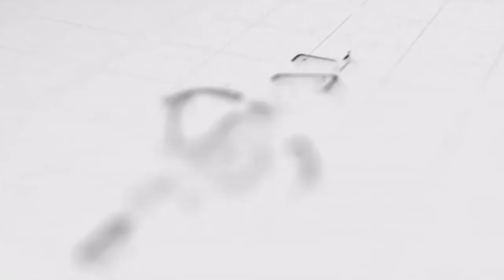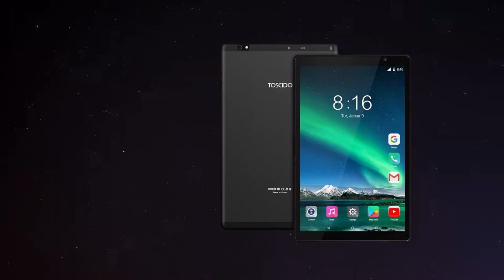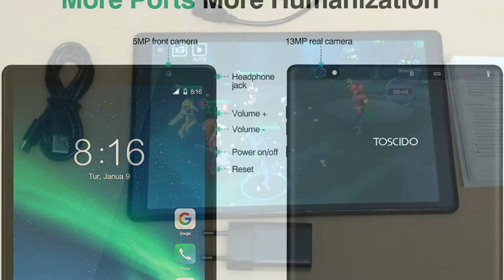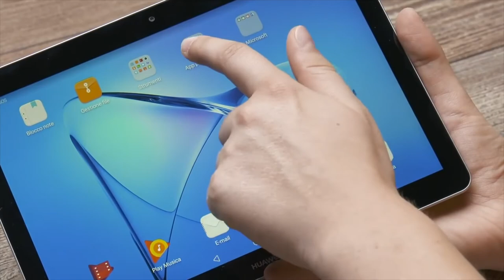I migliori tablet 10 pollici economici